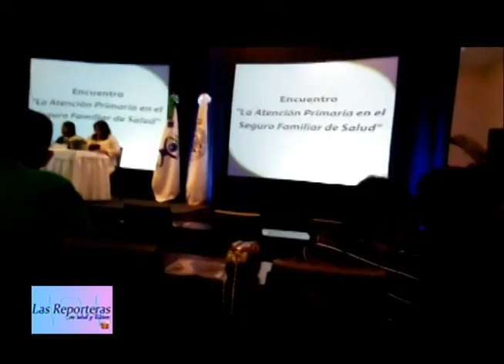LAS REPORTERAS EN SALUD (26-12-18) CON DOMI GARCIA SALETA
CON DOMI GARCIA SALETA